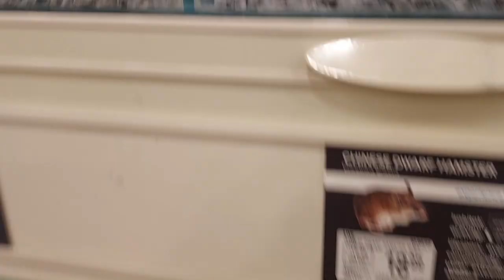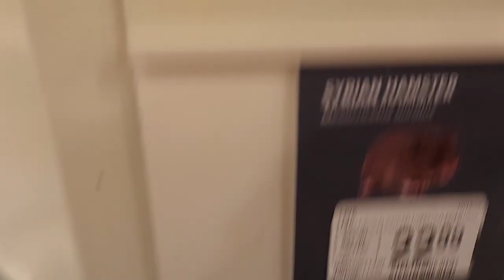Guinea Pigs, Hamsters & Rat At PETSMART !!!